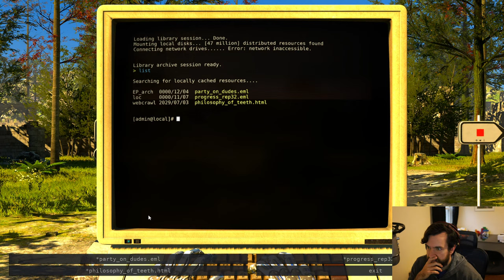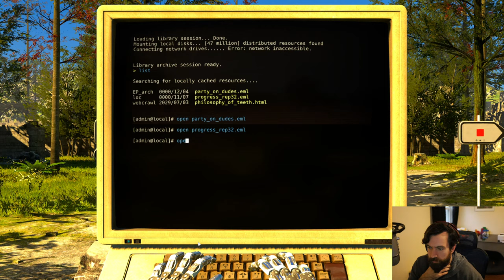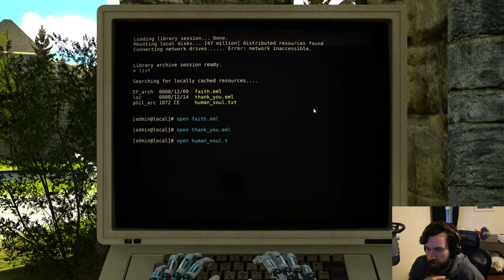Let's Play Talos! | Part 5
Part 5 of my full playthrough of The Talos Principle. Basic completion of areas C03, C04, C05, and C06.

0:00:00 - Intro/recap
0:00:48 - Computer (C03)
0:01:24 - C03/Jammer Quarantine
0:05:48 - C03/Weathertop
0:14:16 - C03/Three Little Connectors...and a Fan
0:22:52 - C03/Big Stairs, Little Stairs
0:34:29 - Time capsule 10
0:35:05 - Computer (ark)
0:36:29 - Computer (C04)
0:37:07 - C04/Armory
0:45:52 - C04/Throne Room
0:53:09 - C04/Star 1
0:55:06 - C04/Oubliette
1:03:09 - C04/Stables
1:12:14 - Computer (2+2=4?)
1:15:06 - Computer (C05)
1:16:22 - C05/Time Crawls
1:22:29 - C05/Time Flies
1:29:13 - Computer (C05 Extra)
1:29:51 - C05/Up Close and Jammed
1:35:04 - C05/Dumbwaiter
1:46:58 - Time capsule 11
1:48:11 - Computer (C06)
1:48:54 - C06/The Seven Doors of Recording
1:59:40 - C06/Circumlocution
2:11:36 - C06/Two Way Street
2:14:21 - Computer (changes)
2:16:38 - Time capsule 12
2:17:30 - Packing it in